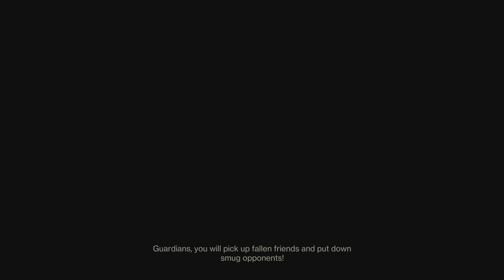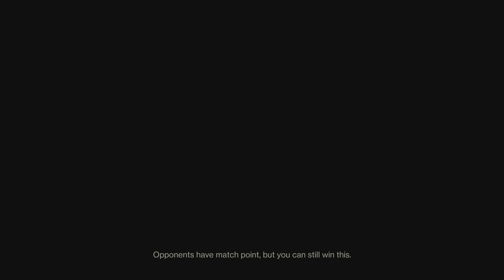1st Trails Solo Que Flawless